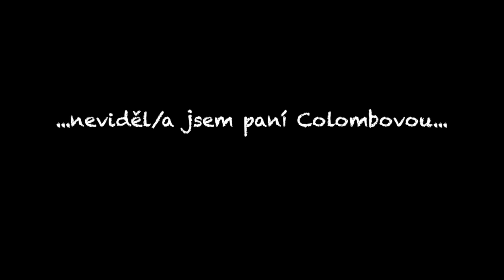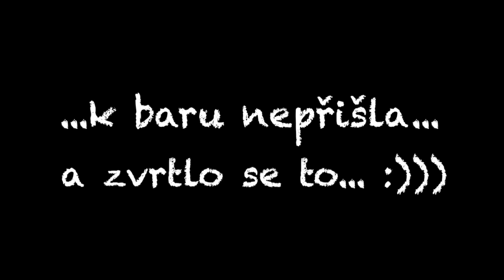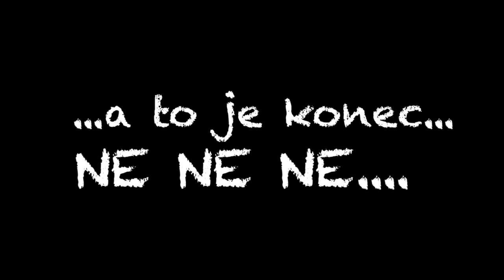Hledá se paní Colombová...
Popis videa Hledá se paní Colombová...